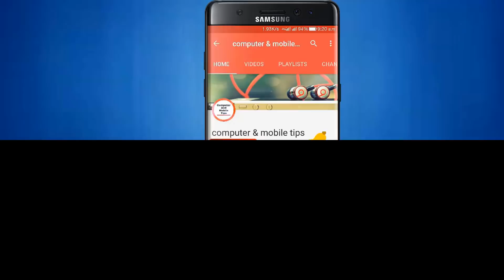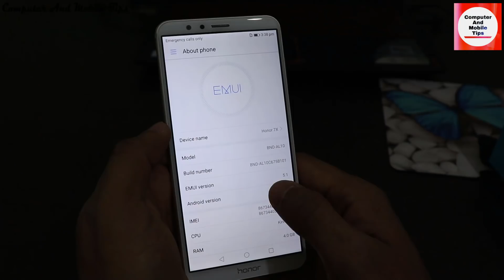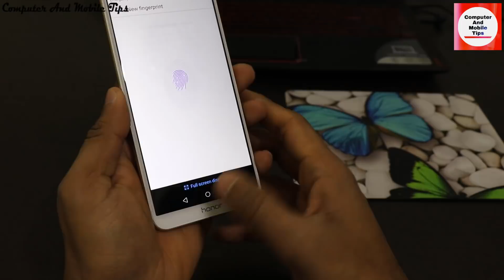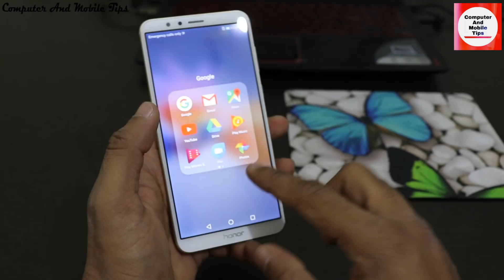Huawei Honor 7X Mid Range Camera Smartphone Unboxing & Overview by computer and mobile tips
Huawei Honor 7X Mid Range Camera Smartphone Unboxing & Overview

BUY LINKS,

1-Honor 7X (Blue, 4GB RAM + 32GB memory)

2-Honor 7X (Black, 4GB RAM + 32GB memory)

3-Honor 7X (Blue, 4GB RAM + 64GB memory)
by Huawei

4-Honor 7X (Black, 4GB RAM + 64GB memory)